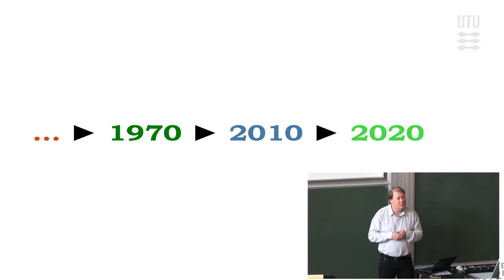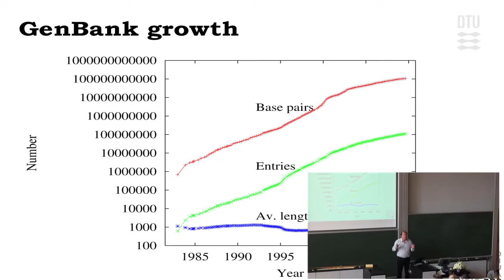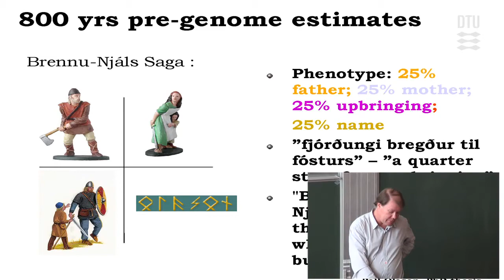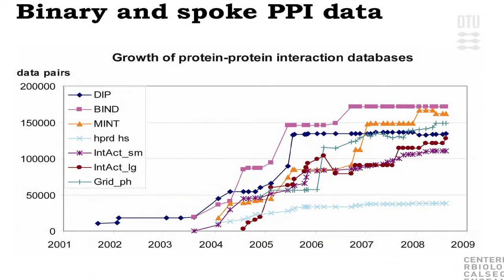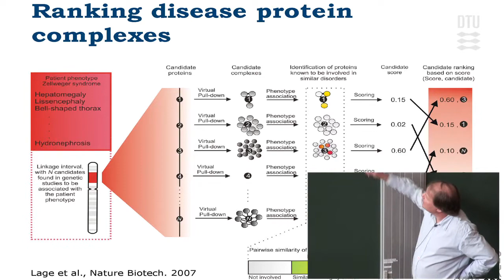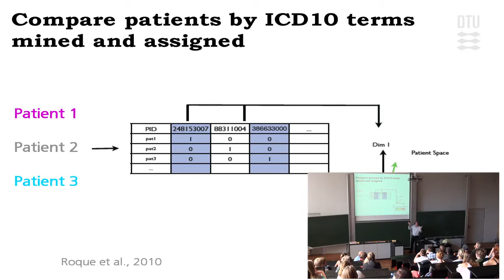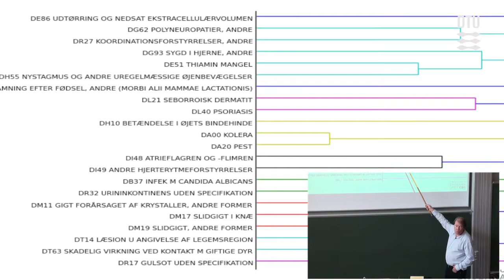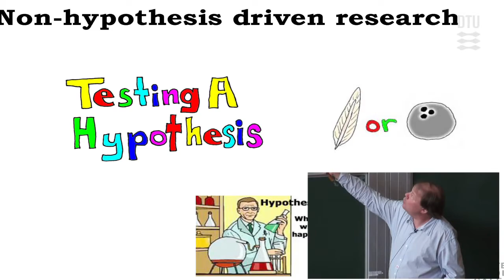Matematik og Biologi: Sekvensanalyse og Textmining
Kort foredrag af Søren Brunak fra CBS (DTU) om brugen af matematik, lineær algebra, vektorer osv. til analyse af biologiske data. Optaget 6/9 2010.